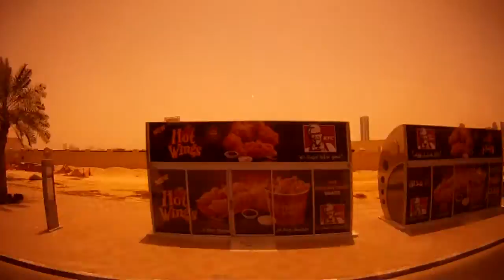Van Dubai naar Abu Dhabi